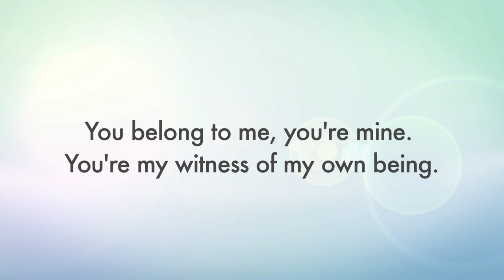Health as a right: True consciousness as the core of Christ-healing, by Jon Benson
Jon Benson, Speaker. A talk that explores how health is everyone’s unvarying fundamental right as a child or expression of the Divine.

Prayer that Heals is based on The Bible and teachings of Jesus Christ. The Christian Science religion was founded by Mary Baker Eddy who wrote Science and Health with Key to the Scriptures, first published in 1875.